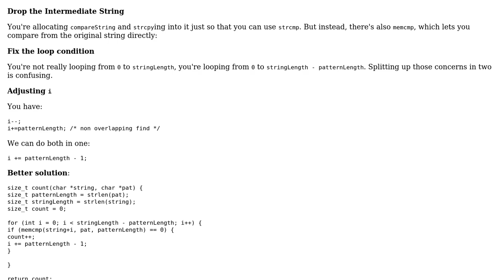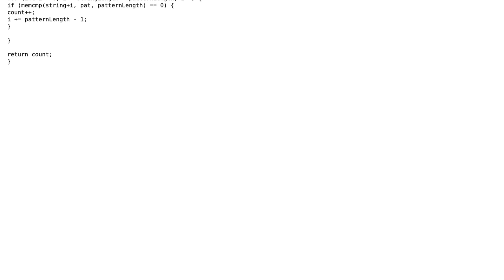Pattern in string count for C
With thanks & praise to God, and with thanks to the many people who have made this project possible! You are responsible for your own actions.